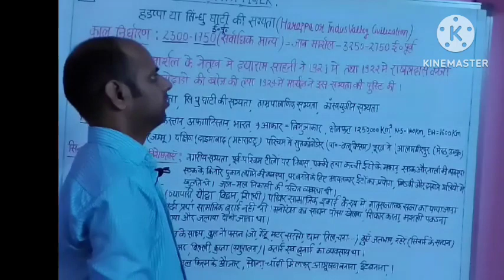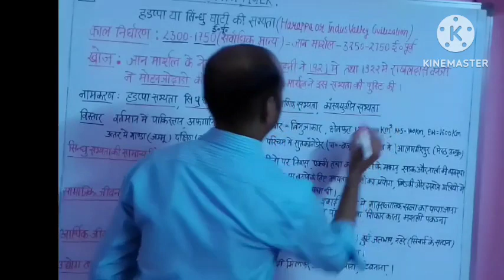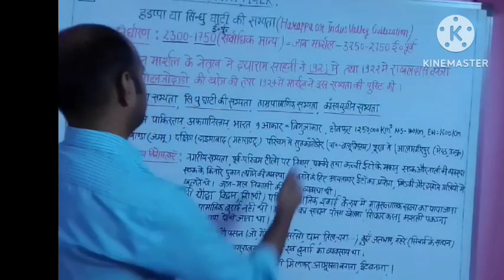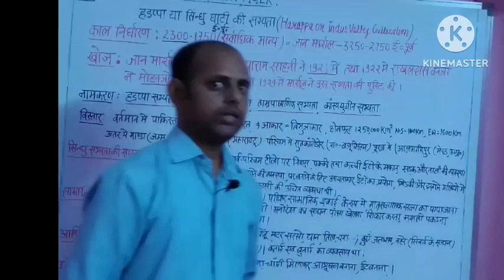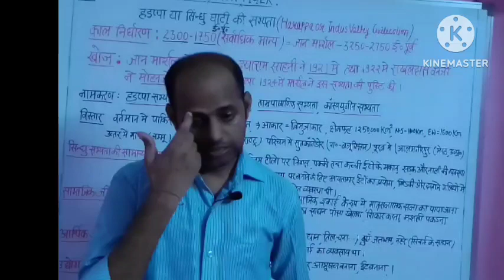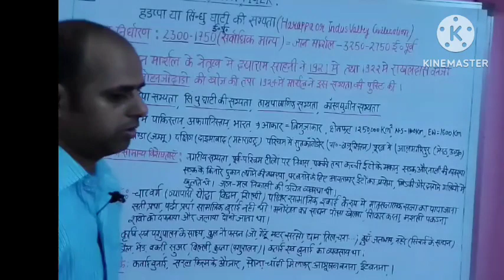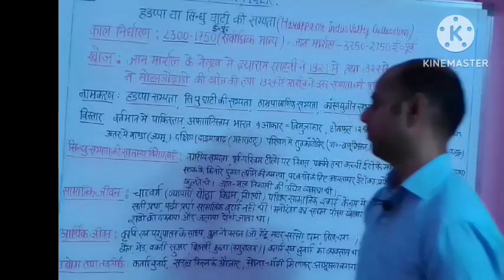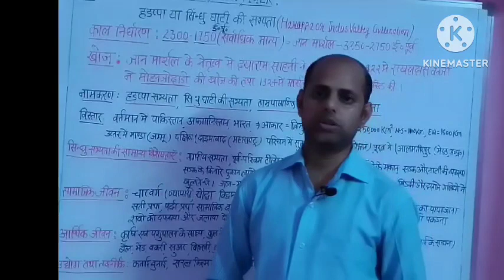3- सिंधु घाटी की सभ्यता सबसे सरल भाषा में पढ़ लिया तो सारा टाॅपिक कंप्लीट👉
3- सिंधु घाटी की सभ्यता सबसे सरल भाषा में पढ़ लिया तो सारा टाॅपिक कंप्लीट👉

1. navodaya vidyalaya class 6 admission form 2023

2. navodaya vidyalaya class 6 admission form 2023

3. jnv 6 class admission form 2023

4. navodaya class 9 admission form

5. navodaya vidyalaya admission 2023 application form

6. nvs class 6 online form 2023

7. how to fill nvs class 6 online form 2023

8. navodaya admission form class 6

9. navodaya vidyalaya 6th class admission form 2023

10. navodaya vidyalaya admission 2023 application form

11. navodaya vidyalaya admission 2023

12. navodaya vidyalaya 9th class admission form

13. jawahar navodaya vidyalaya admission form 2023 class 6th

14. navodaya vidyalaya 9th class admission form 2023

15. navodaya vidyalaya 6th class admission form

16. navodaya vidyalaya cutoff marks 2023

17. navodaya vidyalaya

18. jawahar navodaya vidyalaya class 6 cut off marks

19. jawahar navodaya vidyalaya

20. navodaya vidyalaya entrance exam 2023

21. navodaya 2023 cutoff

22. navodaya vidyalaya class 6 cutoff 2023

23. navodaya vidyalaya coaching

24. jawahar navodaya vidyalaya class 6 cut off marks

25. navodaya class 6 cutoff 2023

26. navodaya vidyalaya maths

27. jawahar navodaya vidyalaya expected cutoff 2023

28. Navodaya Vidyalaya 2023

29. expected cut off marks jawahar  navodaya vidyalaya 2023

Topics Cover:-

1. Jawahar Navodaya Vidyalaya Entrance Exam Class 6 2023
2. Navodaya Vidyalaya Entrance Exam 2023 Class 6
3. Jnvst Admission Form 2023 Class 6
4. Navodaya Admission Form 2023
5. Jnv Admission Form 2023
6. Navodaya Form
7. Admission Form Jnv 2023
8. Navodaya vidyalaya Entrance Exam Class 6 2023
9. Jnv Admission Form 2023
10. Jawahar Navodaya vidyalaya class 6 2023
11. Navodaya Admission 2023
12. Jawahar Navodaya vidyalaya entrance exam class 6 2023
13. Navodaya vidyalaya 2023
14. Ajay Vidyagyan
15. Navodaya Vidyalaya entrance exam class 6 2023
16. Jnv Admission Process 2023
17. Jawahar Navodaya vidyalaya Entrance Exam Class 6 2023
18. Ajay Vidyagyan
19. Navodaya vidyalaya Entrance Exam Class 6
20. Admission form jnv 2023
21. Navodaya
22. Ajay Vidyagyan YouTube channel
23. Ajay Vidyagyan
24. Navodaya Vidyalaya 2023
25. Jawahar Navodaya vidyalaya class 6 2023

Important Tags :-

jnv books
Navodaya Vidyalaya
Navodaya Vidyalaya best books